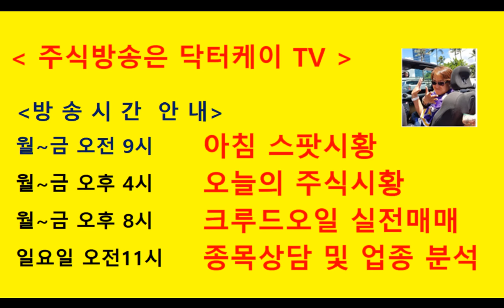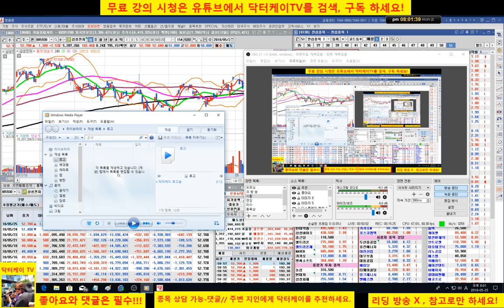= 닥터케이 TV =주식기초강의 125회/주식은 기법도 중요하지만 심리가 더 중요/종목 상담/주식으로 1억만들기/직장인과 주식초보를 위한 주식방송